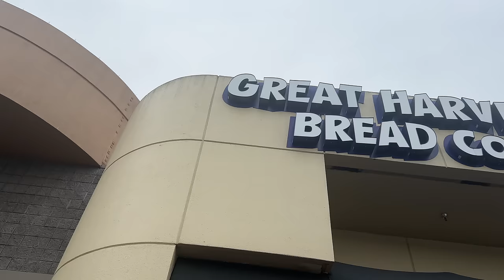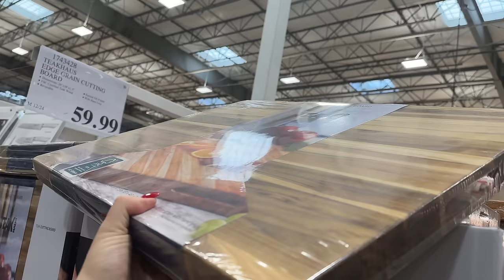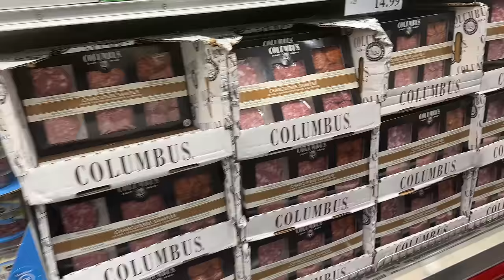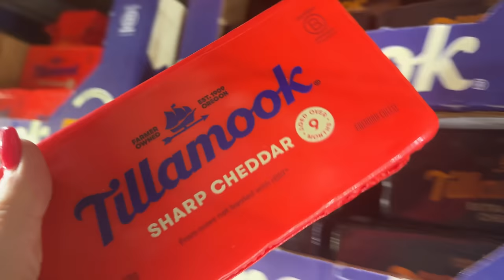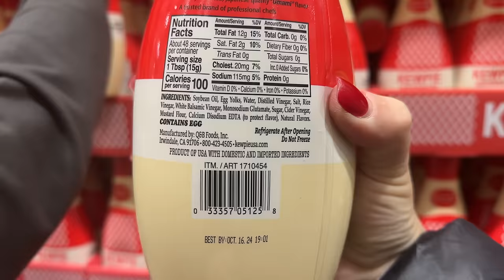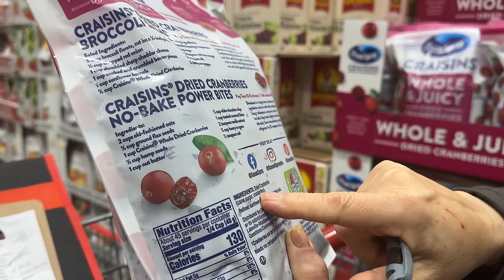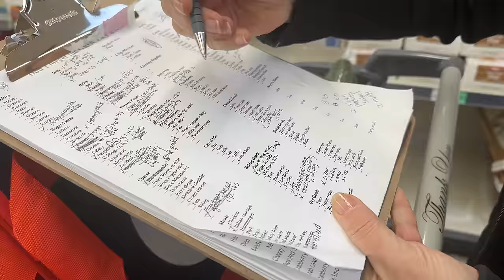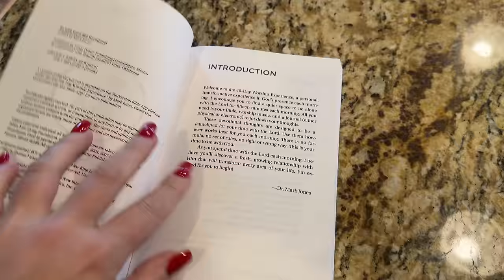Christmas Day Feast Shop with Us Plus Some Baking!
Be With Jesus 365 Daily Devotional Book

Hassle Free Hosting Guide by Me and My Mom Susan -

Favorite Cooking Equipment:
Large Square Food Storage Containers
Kitchen Aid Mixer
Kitchen Scale
Wooden Spoons (Spurtles)
Enabled Cast Iron Braiser with Lids
Dutch Oven
Food Processor
Cutting Board
White Knife

Books Cookbook!

Butcher Box - where to find organic chicken and grass-fed and finished beef

Bulk Food Storage Containers:
1 Gallon Glass Jars
1/2 Gallon Glass Jars

30-Day Free Audible Membership with 2 Free Books